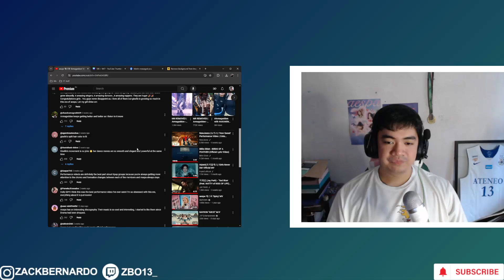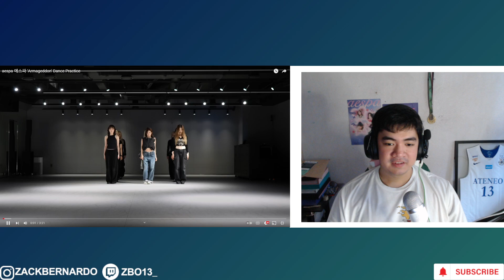BEST AESPA SONG? | aespa - Armageddon Dance Practice & Performance REACTION VIDEO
This song should win an award OR WE RIOT

aespa 에스파 'Armageddon' Dance Practice
aespa 에스파 'Armageddon' MV (Performance Ver.)